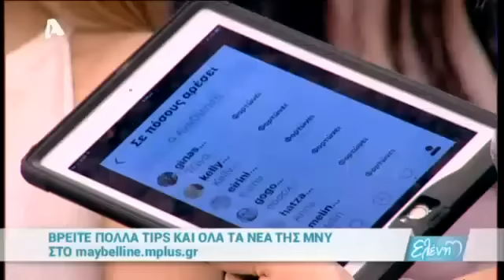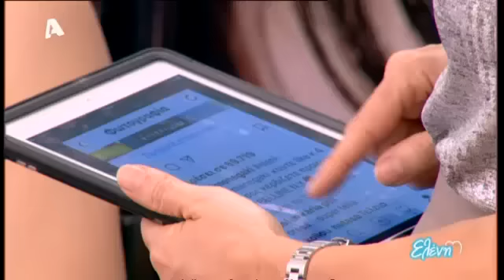Έντονα sexy σαρκώδη χείλη με τη νέα lip contour palette από την maybelline | Eleni 07/02/17